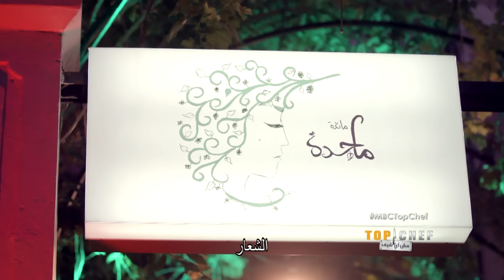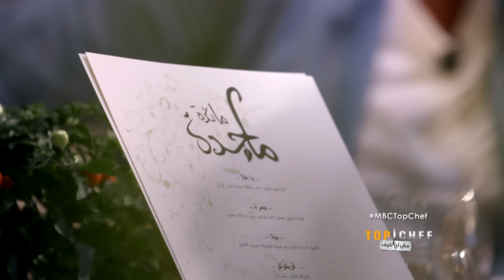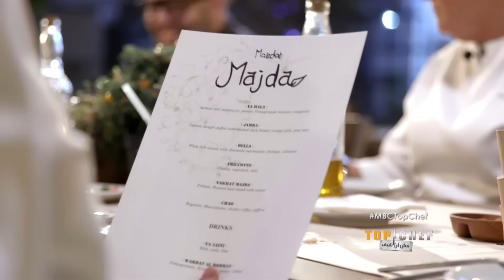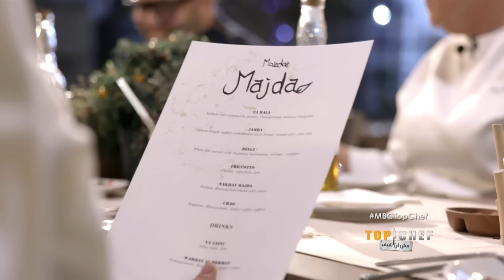استوحى فريق ماجدة فكرته من مهارة الشيف ماجدة في المطبخ الإيطالي فكانت فكرة ماجدة ناجحة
استوحى فريق ماجدة  فكرته من مهارة الشيف ماجدة في المطبخ الإيطالي فكانت فكرة ماجدة ناجحة في تطبيق تحدي تعريب الغربي

Find MBC Top Chef Trailers, full episode highlights, previews, promos, clips, and
Top Chef
مش أي شيف
مسابقات  , الطهي , مطبخ
النسخة العربية من برنامج المسابقات العالمي توب شيف والذي يقدم منافسات في مجال الطهي، حيث يتنافس 16 طاهياً محترفاً من مختلف الدول العربية تحت إشراف لجنة من المتخصصين في عالم الطهي ليفوز أحدهم بلقب توب شيف، إضافة إلى حضور ضيوف عرب وعالميين في كل حلقة.